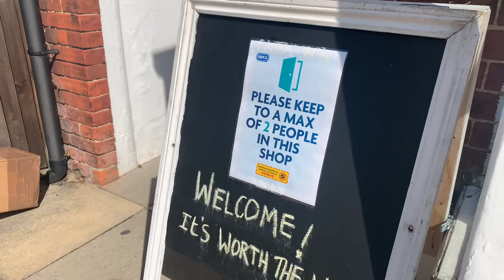Come Thrifting With Me | Come Shopping With Me | Charity Shopping | Kate McCabe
Come Thrifting With Me | Come Shopping With Me | Charity Shopping | Thrifting | Thrift Shopping | Kate McCabe

Hello!
Here’s a come shopping with me video! Hope you enjoy it xx